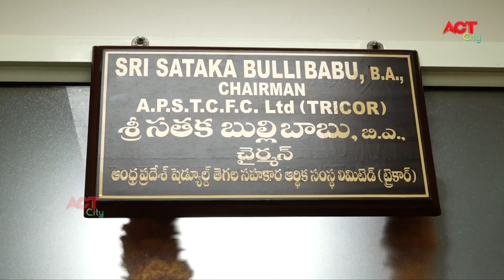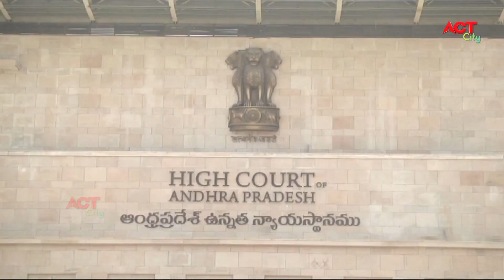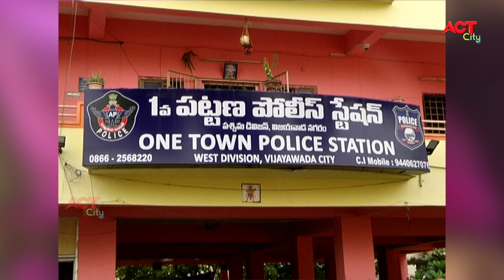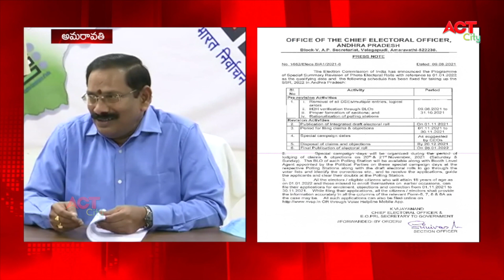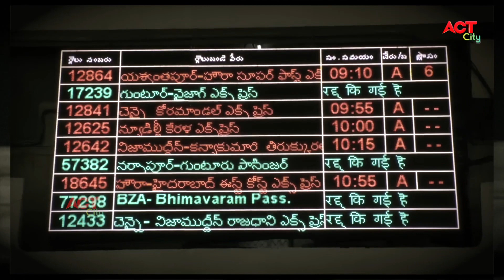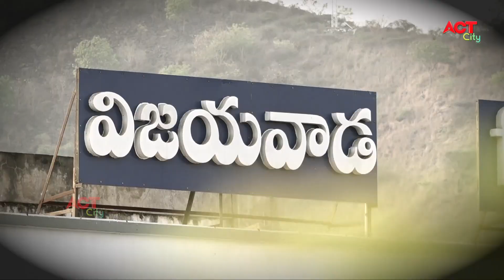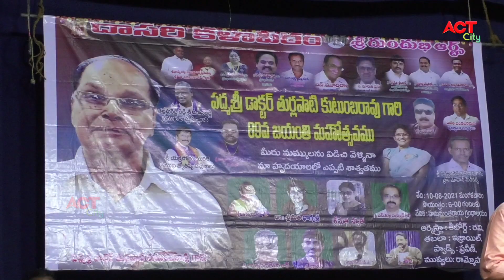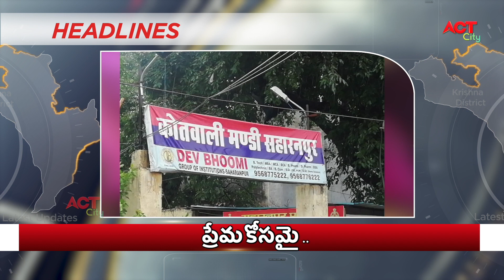Act News Vijayawada 11-08-2021